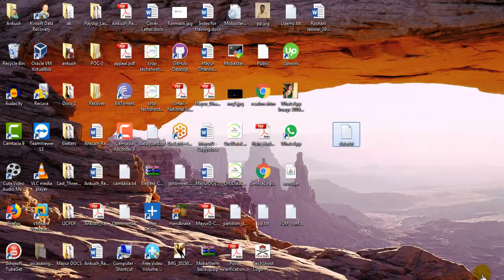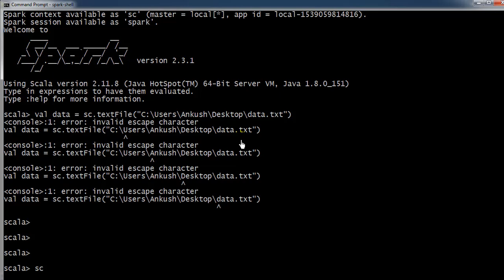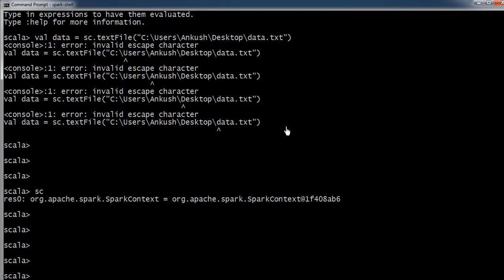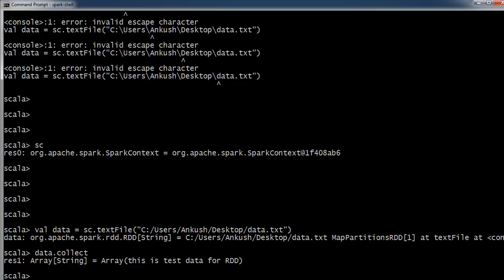How to create RDD in spark - Interview question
Enroll to the Oracle DBA real time interview Question

Starting new Oracle DBA batch in next week.
Batch will start from next week
Time - 9am ist (11:30 PM EST)
Duration - 45 days
Daily one hour
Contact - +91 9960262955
Fees - 15k (300$)

Two installments can be available

 Syllabus -

 Review -

 Registration

Resilient Distributed Datasets (RDD) is a fundamental data structure of Spark. It is an immutable distributed collection of objects. Each dataset in RDD is divided into logical partitions, which may be computed on different nodes of the cluster. RDDs can contain any type of Python, Java, or Scala objects, including user-defined classes.

Formally, an RDD is a read-only, partitioned collection of records. RDDs can be created through deterministic operations on either data on stable storage or other RDDs. RDD is a fault-tolerant collection of elements that can be operated on in parallel.

There are two ways to create RDDs − parallelizing an existing collection in your driver program, or referencing a dataset in an external storage system, such as a shared file system, HDFS, HBase, or any data source offering a Hadoop Input Format.

Spark makes use of the concept of RDD to achieve faster and efficient MapReduce operations. Let us first discuss how MapReduce operations take place and why they are not so efficient.

1. Read File from local file-system and create a RDD

scala= val data = sc.textFile("C:/Users/Ankush/Desktop/data.txt")

Note: sc is the object of SparkContext

Note: You need to create a file data.txt in Spark_Home directory

2.

scala= val no = Array(1, 2, 3, 4, 5,6,7,8,9,10)

scala= val noData = sc.parallelize(no)